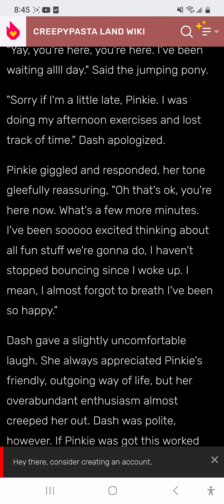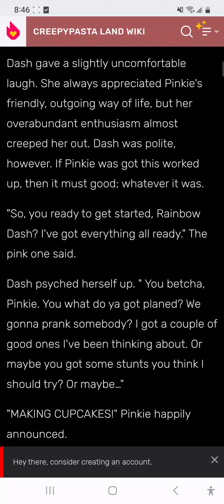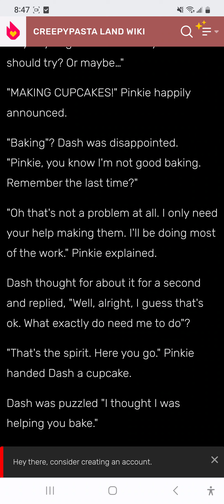cupcakes mlp fanfic reading pt.2